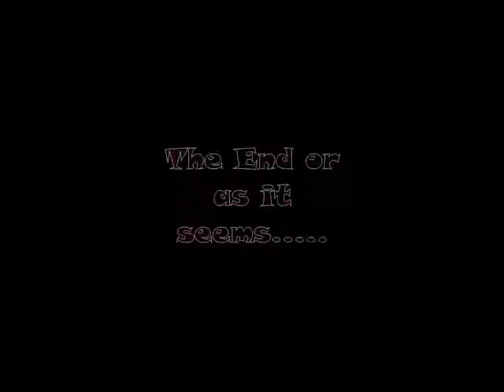House of The Dead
A movie based on the game House of The Dead.